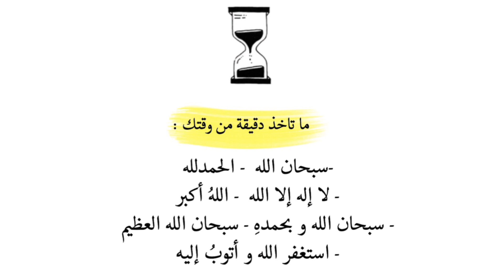‏نهاية اللقاء الودي بفوز الوحدة بـ ثلاثة أهداف مقابل هدف😱🥺😓💚الأهلي_الوحدة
مرحبا بكم في قناة (Bamas League ) تحديثات النادي الأهلي وكل ماهو جديد.💚 نعمل جاهدين على تقديم الأفضل دائما من أجل إرضاء متابعينا الكرام إن أعجبكم محتوى القناة لا تنسوا دعمنا بالاشتراك و تفعيل جرس الاشعارات حتى لا يفوتكم أي جديد إيميل التواصل او الإعلان